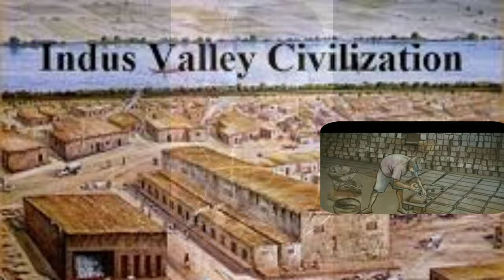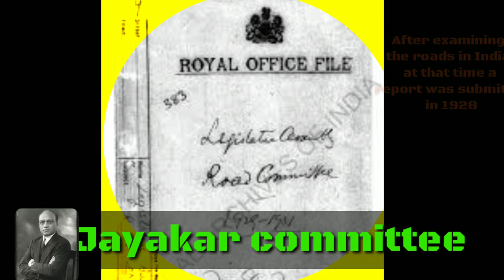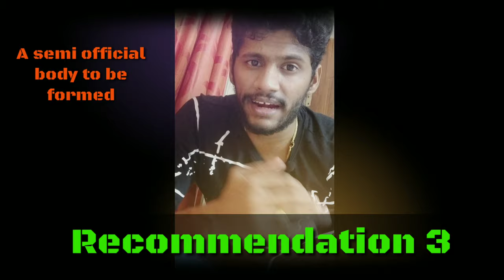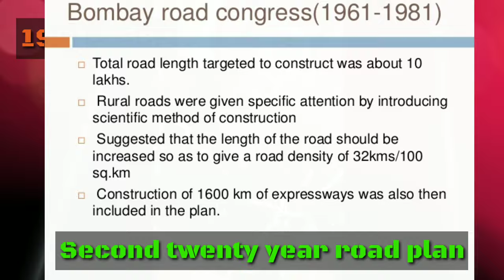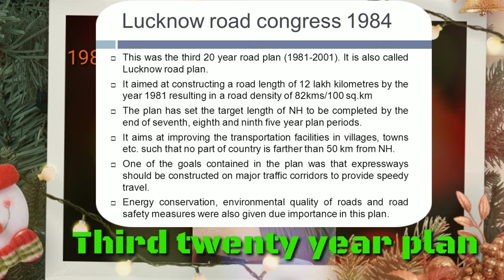Road Development History of India | Ezhil Thalapathi